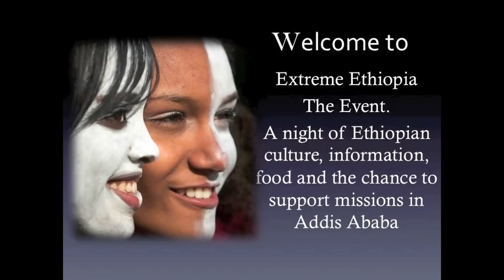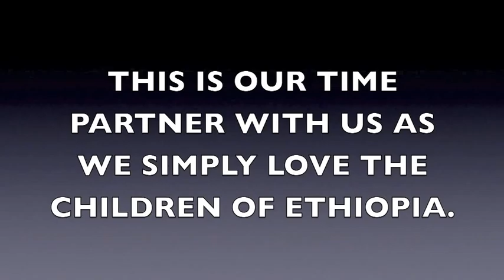Extreme Ethiopia May 12 2012 Event Invite - Reminder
Extreme Ethiopia The Event.
On 12th May 2012 we invite you to help us in our Mission to help the children nd the people of Ethiopia as we spend a night rasing support for a team that will go in August of 2012.

The team will conduct Mission work in some of the poorest areas in Addis Ababa
Romans Girls school
Rick Hodes
Mother Teresa Orphanage
Love in action Home for Prostitutes
Alum bank church
the assembly and the giving away of 550 wheelchairs